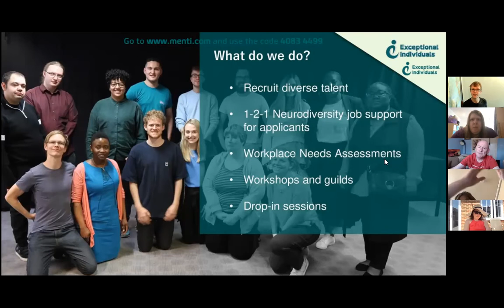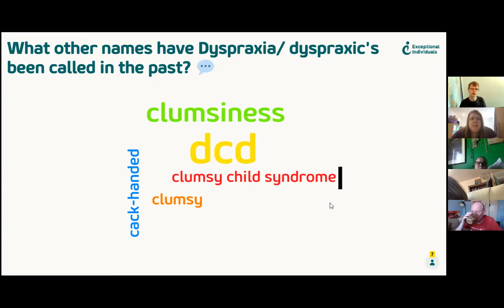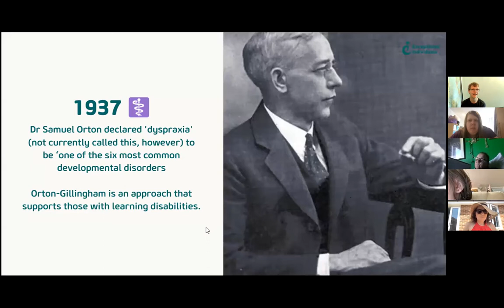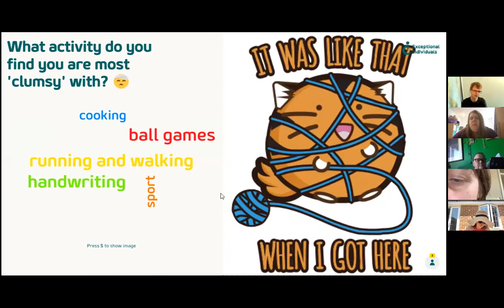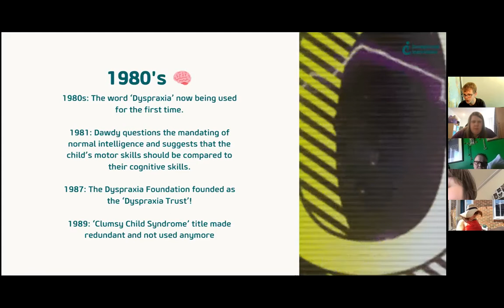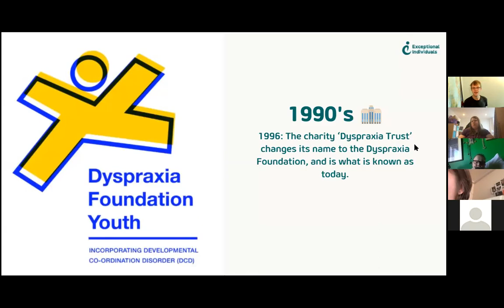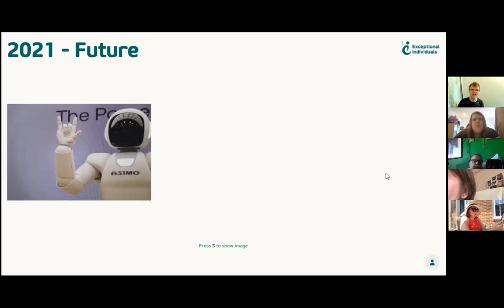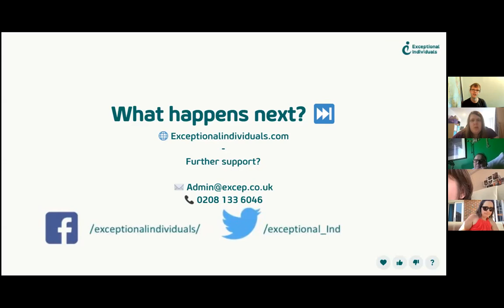Dyspraxia: A Neurodivergent History | DCD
A Brief History of Dyspraxia and the Future of learning differently is a webinar by Exceptional Individuals

This workshop will equip attendees with an understanding of different learning styles due to their neurodiversity, and identify which strategies would help with their own learning style in the workplace.

The Brief History of Dyspraxia is a webinar by Exceptional Individuals that discusses dyslexia and neurodiversity from historic, scientific and advocacy-perspective in an engaging interactive way.

Chapters

00:00 - Introduction
02:55 - What do we do at Exceptional Individuals?
04:16 - The spikey profile
05:24 - Dyspraxia: A Brief History
05:49 - Early 1900s
06:48 - Age when you were diagnosed with dyspraxia/believed you had it
08:57 - Motor Weakness (1925)
10:56 - Other names for dyspraxia/dyspraxics in the past
12:55 - Other Names Include...
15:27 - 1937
18:34 - Learning disabilities in order of prevalence
21:43 - Quote from AL Annell
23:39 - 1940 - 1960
25:20 - What activity do you find your are most 'clumsy' with?
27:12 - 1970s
29:15 - What is the biggest help for those with dyspraxia?
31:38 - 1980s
34:49 - Are governments currently doing enough for dyspraxia (children and adults)?
36:18 - Should dyspraxia be classed as a disability?
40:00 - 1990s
40:20 - What other Dyspraxia organisations have you heard of?
41:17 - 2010s/Ryan Sinclair from Doctor Who
42:51 - What other characters do you think have dyspraxia?
44:39 - Celebrities and dyspraxia quiz
46:07 - UK Equality Act (2010)
47:04 - What other protected characteristics do you resonate with?
47:51 - The future of dyspraxia (2021 onwards)/How far should we go to "cure" dyspraxia?
49:35 - Ethics
51:03 - Workplace Needs Assessments/Any questions?
54:54 - What happens next?

Websites/articles about famous people with dyspraxia